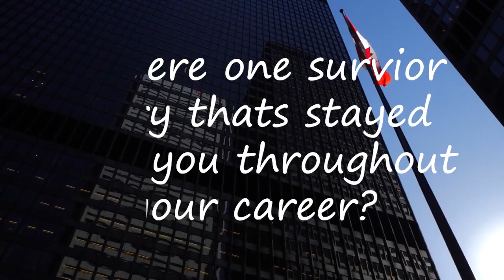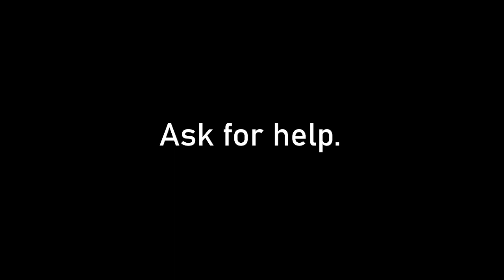VIDEO: Making a difference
Flashback: Johanna Luna is an accomplished Reporter, Anchor and Lifestyle/Entertainment Host in both radio & television. You can catch her stories on SpotlighTV & Radio Network in Toronto @JohannaGLuna.

Entertainment + Lifestyle show: We craft short features & showcase across Canada.
Source: SpotlighTV & Radio Network since 2013 Season 9

JOHANNA LUNA Productions, a division of SpotlighTV & Radio Network since 2013